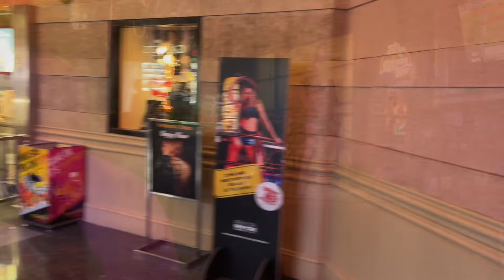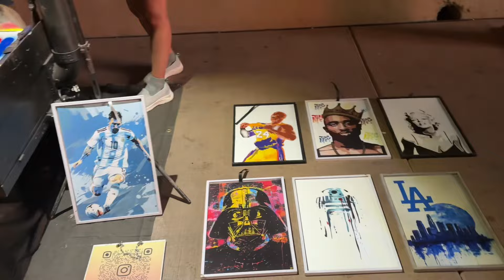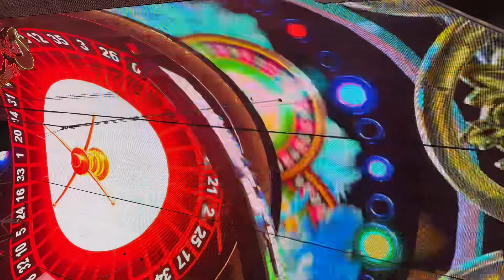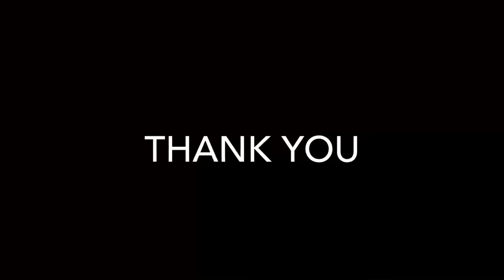Las Vegas August 2024 Part 2 "Guys Night Out"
The guys head out at night and hit Coyote Ugly, the Vegas Strip, and Freemont Street.